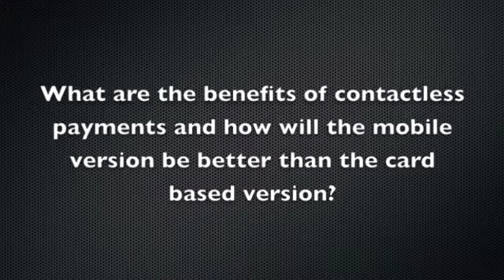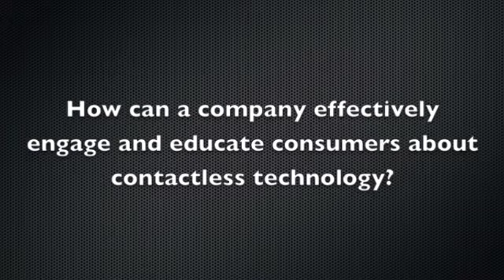Interview with Rocky Scopetilli